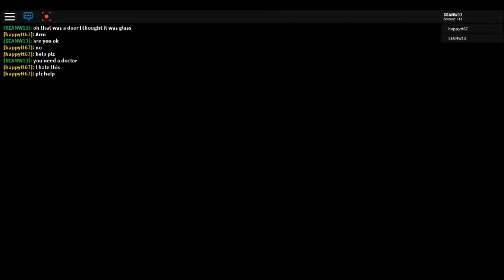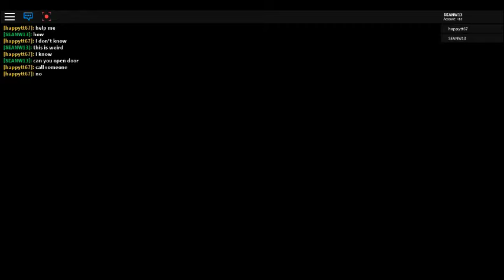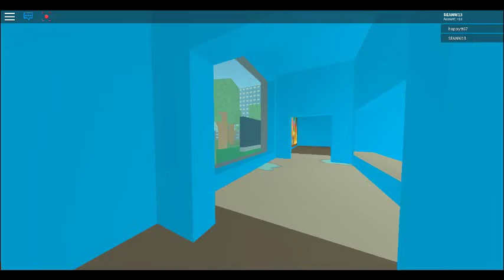cleaning simulator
playing wth a random person